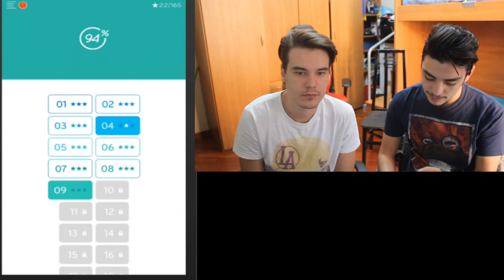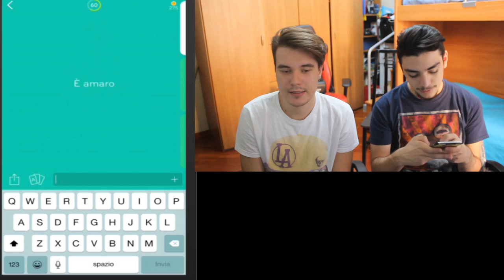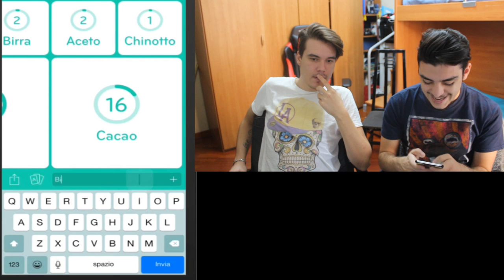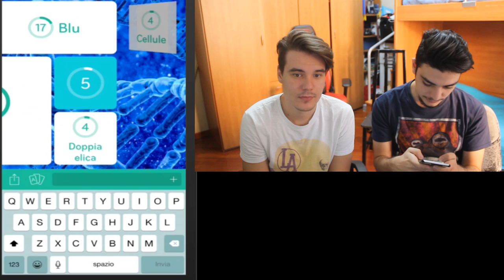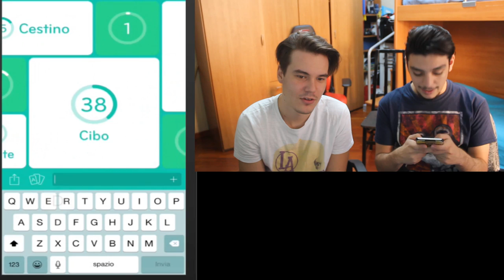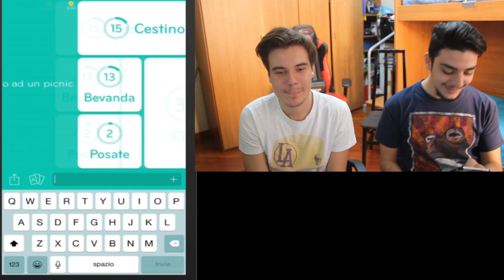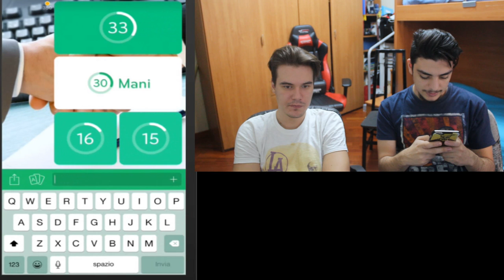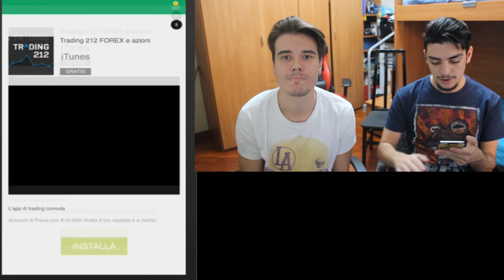94% - IL GIOCO CI TROLLA!